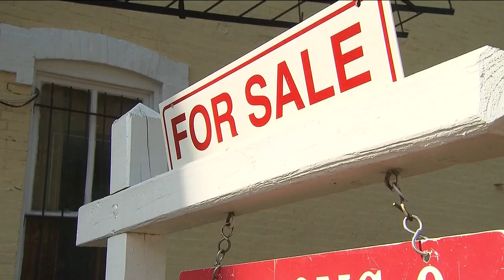New opponents | Georgia's 2024 football schedule released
The Dawgs found out every opponent on next year's first-of-its-kind schedule on SEC Network Wednesday night.